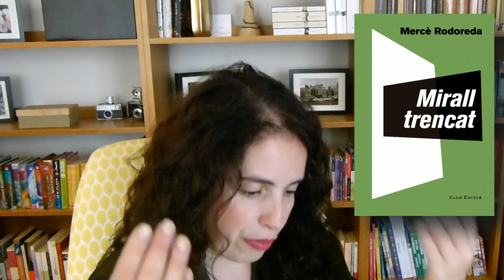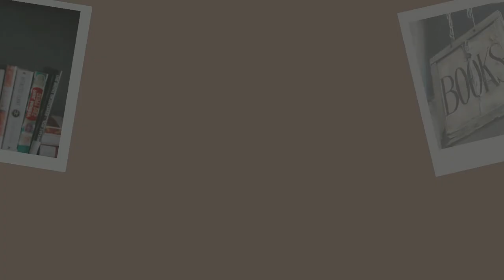Mirall trencat 📚 || EQL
Avui, un classiquíssim de la literatura catalana que m'ha aportat una nova visió del que pot ser una nissaga familiar.